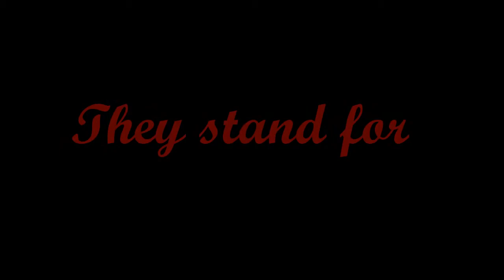DOG the best group to be !!!